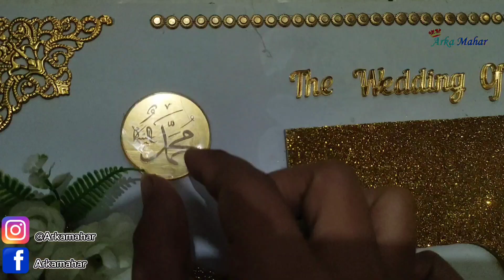Simbol Mahar Nikah 3D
Simbol Mahar Nikah  3 Dimensi

Karya Seni Mahar Nikah